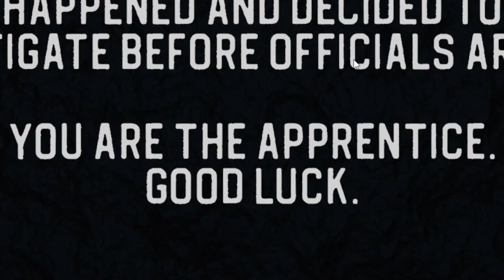This submarine horror game is actual intense!!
G'day today we're back with another horror game this one taking place inside a submarine while it gets attacked by a monster. sorry for the gameplay audio playing over my voice.